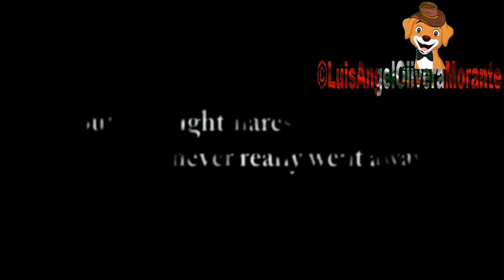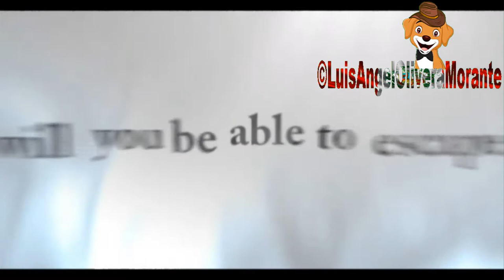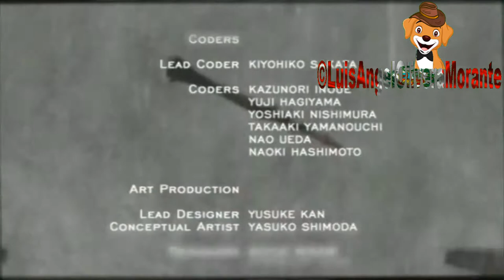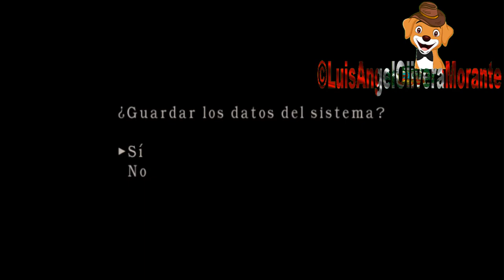Resident Evil 4 - Assignment Ada Guia Completo en Español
Hola amigos aqui lo dejo el gameplay de Resident Evil 4 -  Assignment Ada Guia Completo en Español  y finalizar el video de RE4 seria los mercenarios